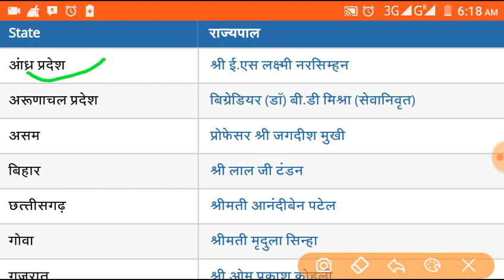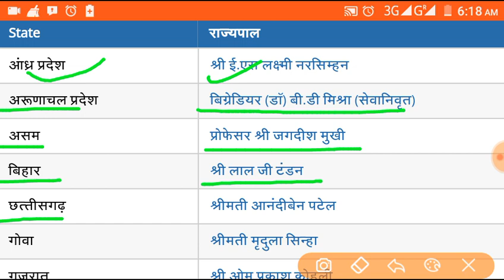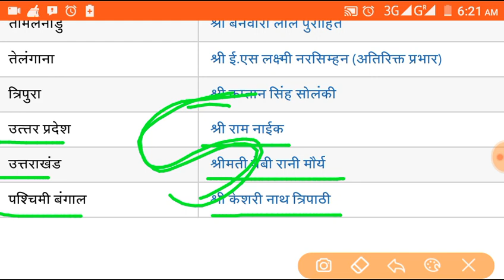भारत के सभी राज्यों के वर्तमान राज्यपाल। Present governer of state of india.👌👌👌